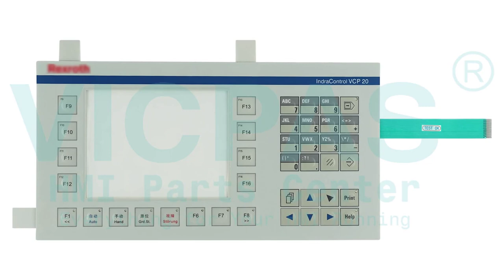VCP20.2FMN-003-NN-NN-PW Bosch Rexroth IndraControl VCP 20.2 Operator Keyboard Replacement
Bosch Rexroth IndraControl VCP 20.2 Series VCP20.2FMN-003-NN-NN-PW Switch Membrane Replacement Repair
where you can find VCP20.2FMN-003-NN-NN-PW Bosch Rexroth IndraControl VCP 20.2 Series Terminal Keypad, more parts and product detail than you ever thought possible!

VICPAS is the leading global provider of replacement, we have an inventory of membrane keypad keyboards, protective film, touchscreen, plastic cases and other accessories for Bosch Rexroth IndraControl HMI repair replacement.

Skype: CMT-Kandy
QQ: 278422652